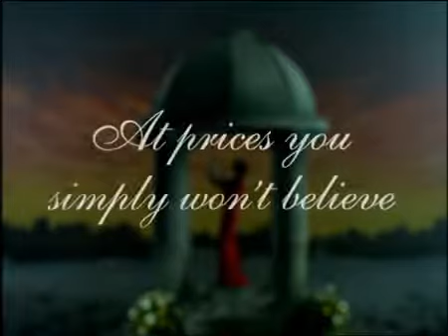Iklan Metro - Christmas (1996) @ RCTI, SCTV & Indosiar